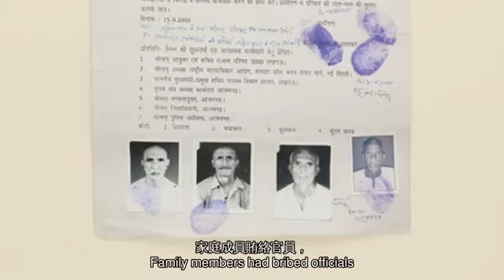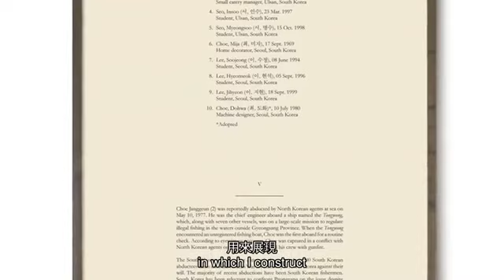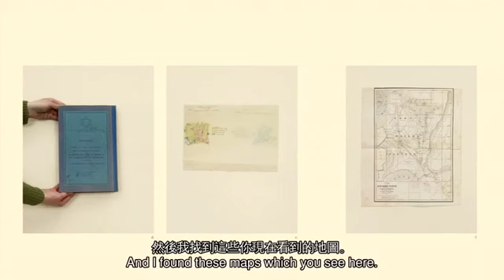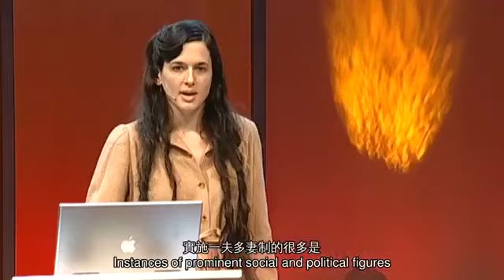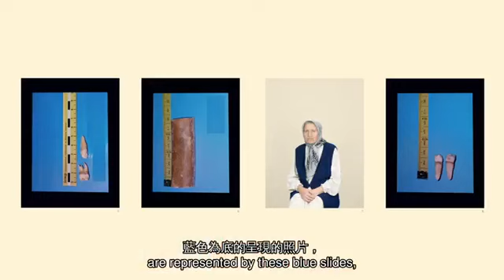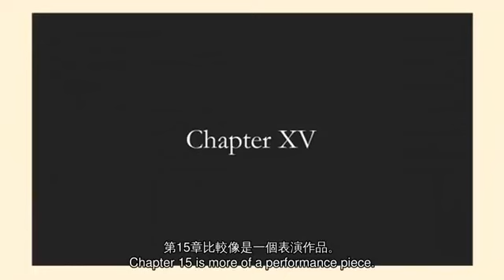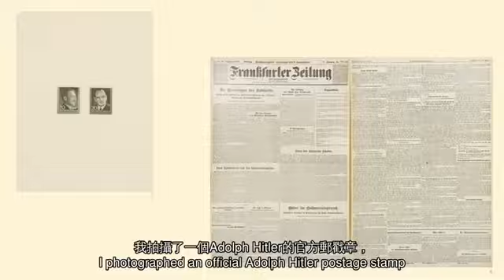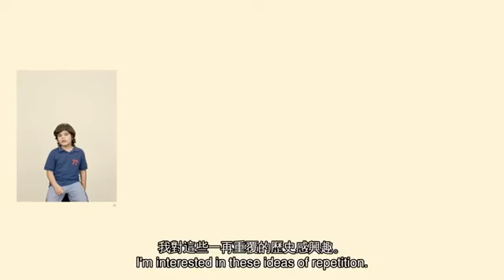TED 中英雙語字幕: Taryn Simon 血脉背後的故事